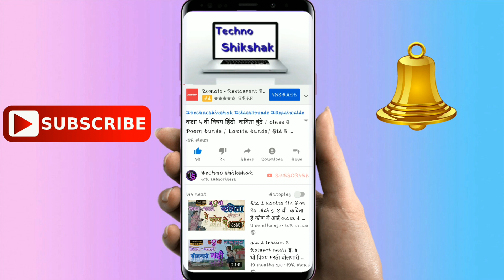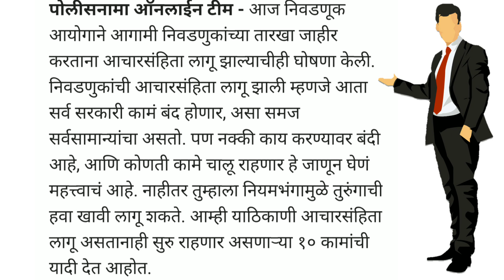आचारसंहिता लागू असतानाही होणार ही १० महत्वाची कामे/breaking newsशासकीय कर्मचाऱ्यांसाठी आनंदाची बातमी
नमस्कार मित्रानो Techno shikshak या you tube channel मध्ये आपले  स्वागत आहे. मित्रांनो आजच्या या video मध्ये आपण शासकीय कर्मचाऱ्यांसाठी आनंदाची बातमी आचारसंहिता लागू असतानाही होणार ही १० महत्वाची कामे ती कोणती ता बद्दल माहिती जाणून घेऊया.
आजची बातमी
Breaking News
आचारसंहिता लागू असतानाही होणार ही १० महत्वाची कामे.
शासकीय कर्मचाऱ्यांसाठी आनंदाची बातमी
आचारसंहिता लागू
आचारसंहिता मध्ये कोणती कामे होणार
आचारसंहिता सुरू असताना कोणती शासकीय कामे होणार
breaking news